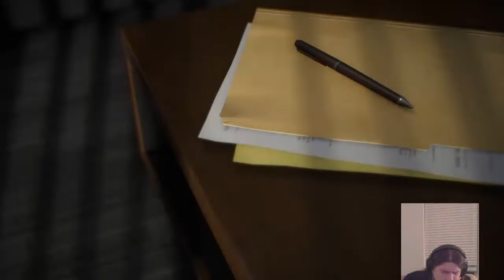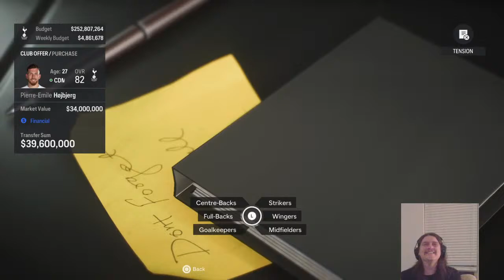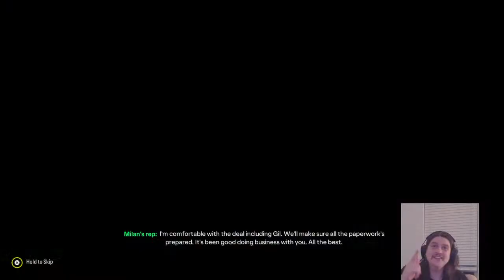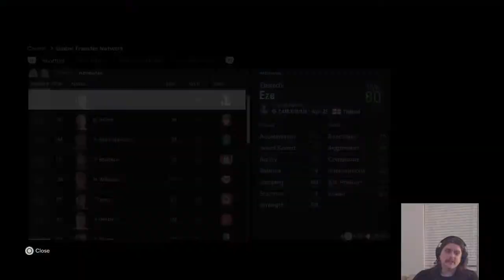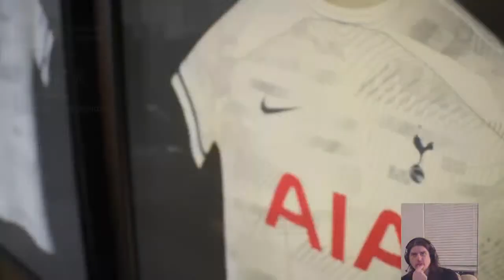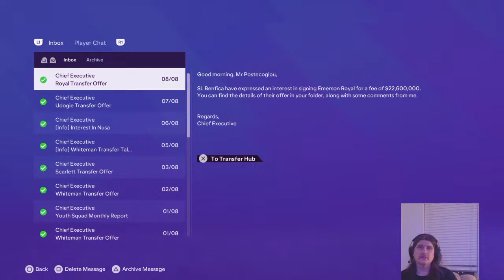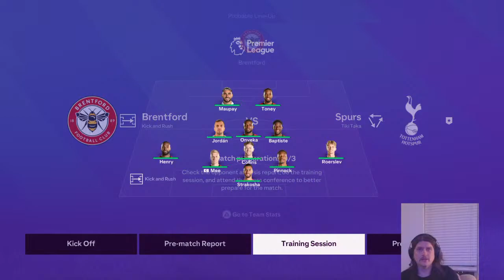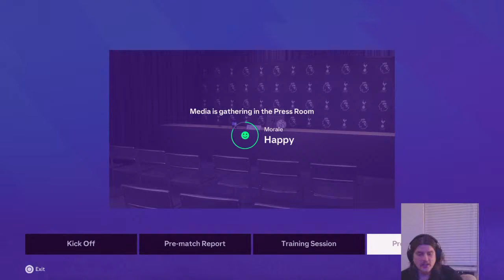ANGE POSTECOGLOU NEW FACE in EA FC 24 CAREER MODE Ep1.5 LEGENDARY MODE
WELCOME TO AMERICA'S #1 TOTTENHAM HOTSPUR FAN CHANNEL

We're Just a couple American's who love the World's Sport, more specifically, TOTTENHAM HOTSPUR.

We do our best to bring entertaining, informative, and engaging content for your everyday Tottenham Fan!

We strive to always keep the vibes IMMACULATE. Hope you will too, although there can be some passionate discussion from time to time.

Tap in and lets Learn from each other and have a time while doing so!